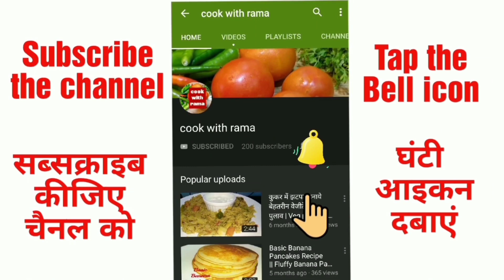No cheese No oven No Yeast Pizza Recipe | Veg Pizza Recipe | Easy pizza recipe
Hi Friends,

Welcome to cook with rama!

Today in this video I am showing you how to make homemade ..No Cheese Pizza, No Yeast, No Mayo, No Oven Pizza For Lockdown in Pan/Kadhai, it is very easy to make, so do try this no cheese pizza  recipe at home.

No Cheese,No Yeast,No Mayo & No Oven Veg Pizza For Lockdown in Pan - kadhai Pizza, cookwithrama